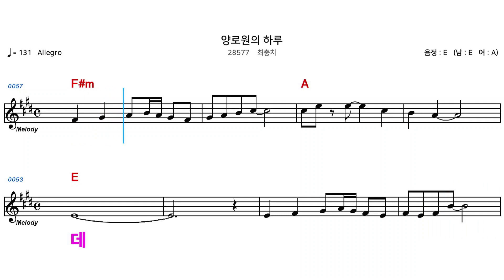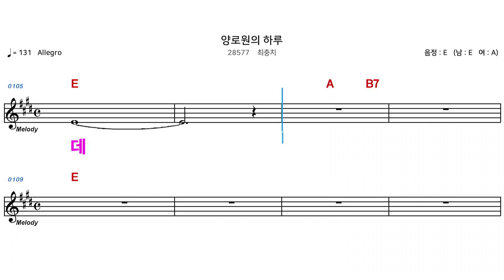(MR) 28577 양로원의하루 - 최충치